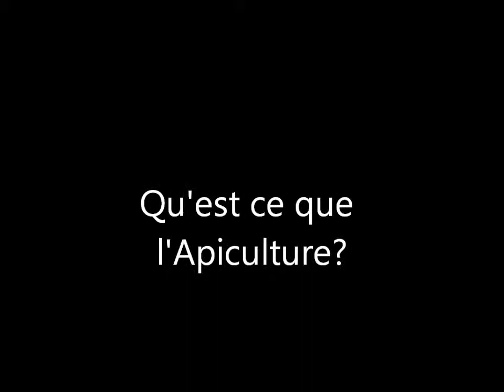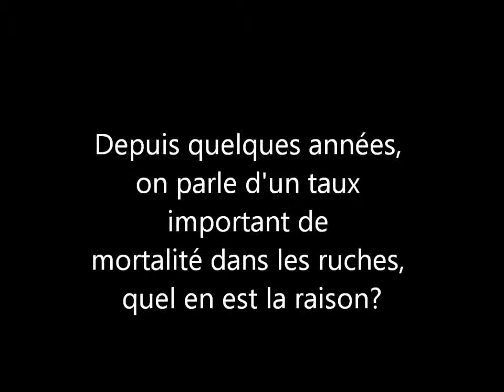Claude Clerc, Apiculteur à Meloisey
A la rencontre d'un apiculteur dans les Hautes-Côtes de Beaune